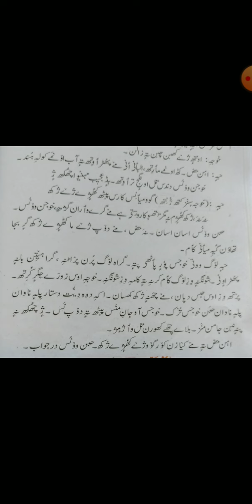Class 8th subject kashmiri Topic(نستہ پھپھج)part 5th